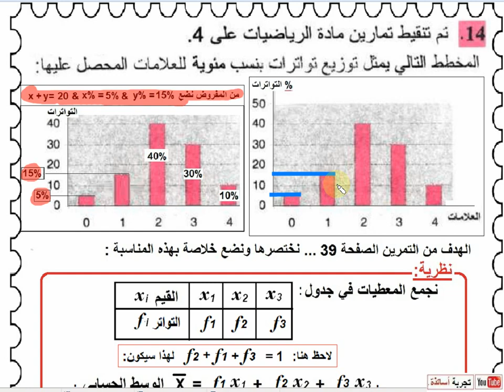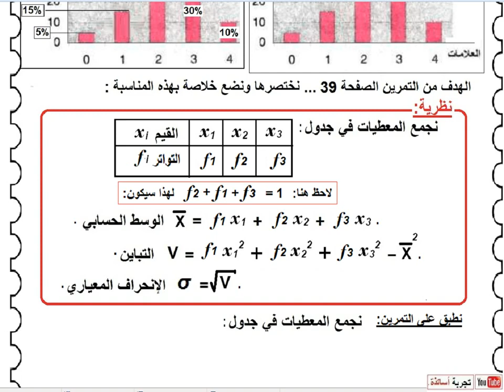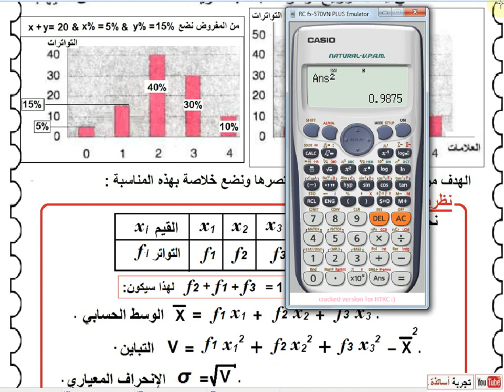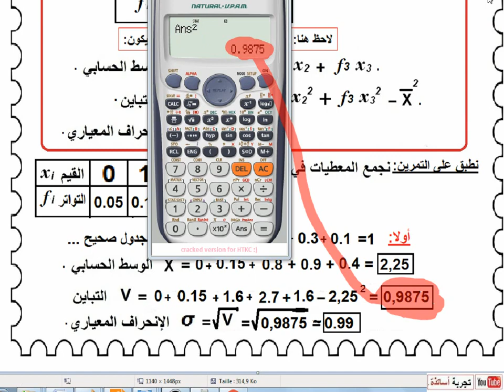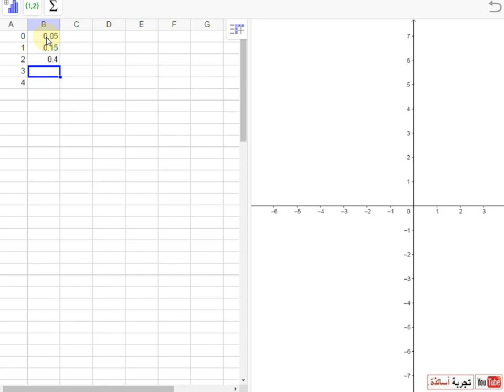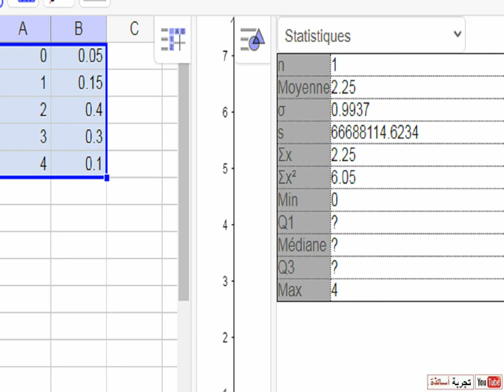ثانية تسيير وإقتصاد رياضيات ، ،حل التمرين 14 صفحة 60